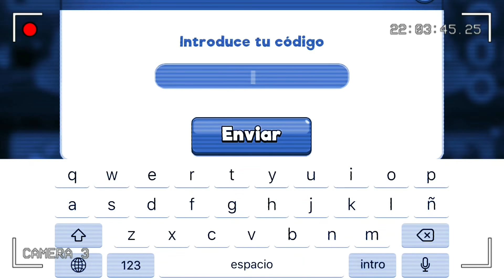Head ball 2. Mas y nuevos codigos promocionales.oro gratis